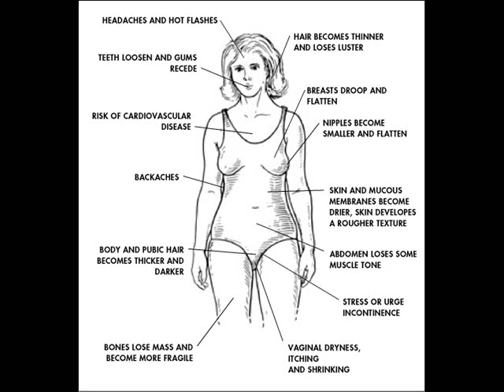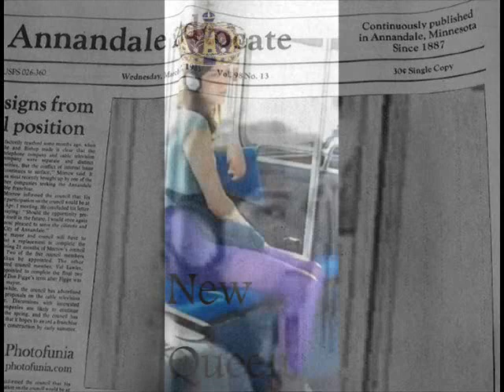Amber Lamps Official music video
This is the Amber Lamps Official song and music video. I freestyled this song on the I-phone I-Am T-Pain application and then used windows movie maker to make the whole thing official.